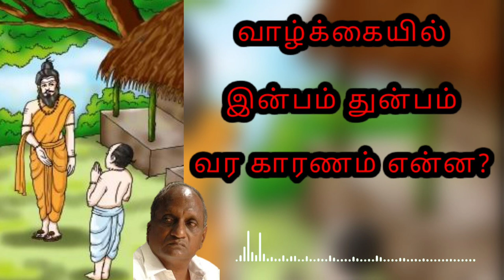இன்பம் துன்பம் வர காரணம் என்ன? | தென்கட்சி கோ சுவாமிநாதன்